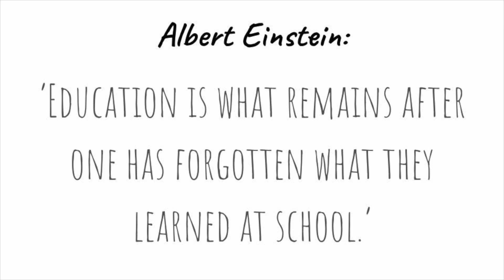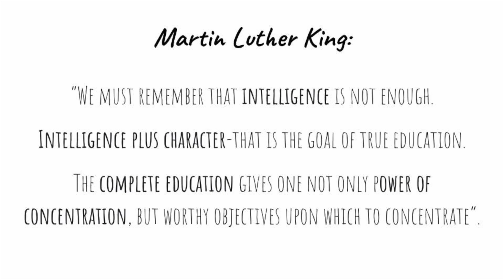Reverse Engineering Stereotypes | Dr Shini Somara | TEDxRoyalHolloway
Be inspired by Dr Shini Somara's insightful talk about overcoming stereotypes and the crucial role of emotional intelligence in today's world: 'Concentrate on your own transformation from caterpillar to butterfly and you too can reach your very own cruising altitude.' Through her own journey as a woman in STEM, Shini is passionate about engaging a range of audiences with Science, Technology, Engineering and Maths.  Her career began with a mechanical engineering degree from Brunel University.  In 2003, she qualified with a Doctorate in Computational Fluid Dynamics (CFD).  CFD enables engineers to visualise how gases and liquids flow.  Since her engineering days, she has broadcasted science and technology on television. As part of her mission to encourage women into STEM, Shini launched her own podcasts, Scilence in 2018 and Innervation in 2020, to encourage women to speak openly about their experiences in male-dominated industries. Shini is the author of a series of books for children about STEM and has delivered many live talks, including a speech at the United Nations for International Women and Girls in Science Day, 2017. This talk was given at a TEDx event using the TED conference format but independently organized by a local community.